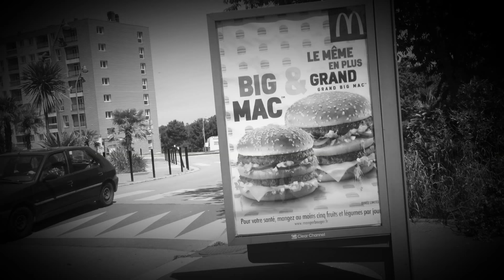21 (2018) KorhamProd.